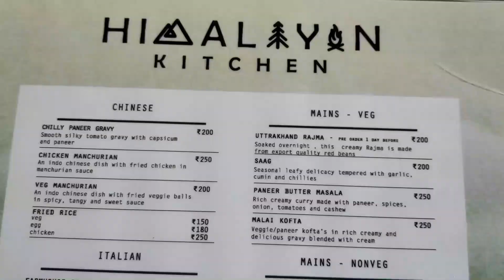ROAD TRIP TO DHANAULTI 2020 | Places to visit in Dhanaulti | Raavya Munchkin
ROAD TRIP TO DHANAULTI 2020 | Places to visit in Dhanaulti | Raavya Munchkin. Hi, friends! In this travel Vlog, I went on a trip to Dhanaulti with my family and friends. Dhanaulti Hill Station is emerging as a popular winter destination because of its tranquil vistas and its proximity to Delhi and various other cities of Uttarakhand. I enjoyed a lot with my friends.

Watch it, and enjoy it!

How to reduce exam stress and maintain mental health | exam ki tension kaise door kare ?